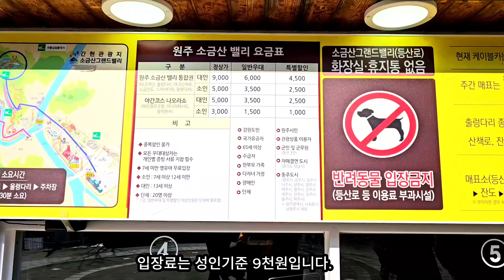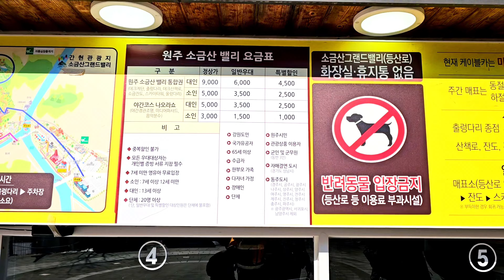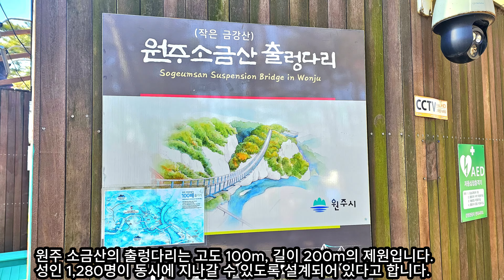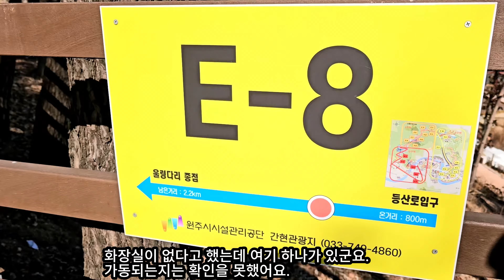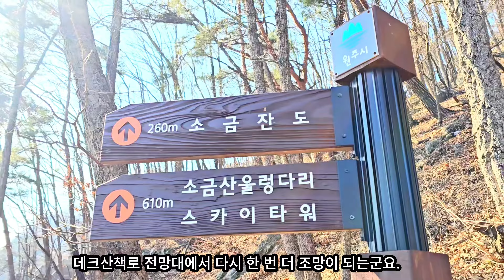원주 소금산 그랜드밸리 (Wonju Sogeumsan Mountain Grand Valley)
강원도 원주시의 소금산 그랜드밸리 여행기입니다.
케이블카(공사중), 출렁다리, 데크산책로, 하늘정원(공사중), 소금잔도, 스카이타워, 울렁다리, 에스컬레이터(공사중)로 이어지는 그랜드밸리의 아찔한 경험을 영상으로 담아왔습니다.
It is a travelogue of Sogeumsan Mountain Grand Valley in Wonju-si, Gangwon-do.
We have captured the dizzying experience of the Grand Valley, which leads to cable cars (under construction), suspension bridges, deck trails, sky gardens (under construction), sogeum hanging road, sky towers, Ullung bridges, and escalators (under construction).